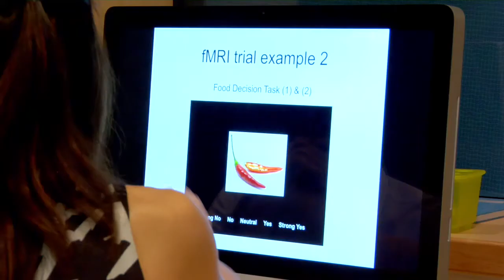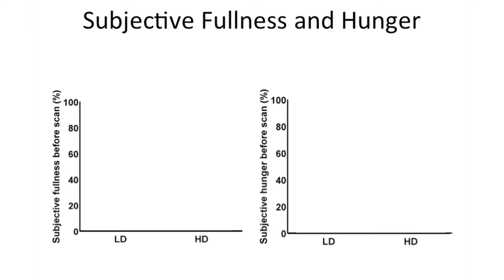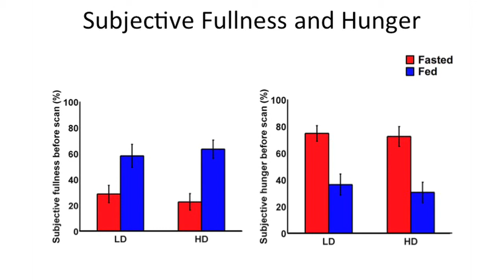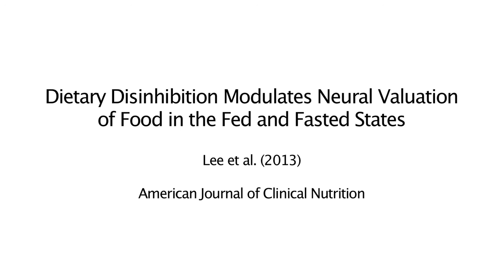How does our brain value food?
In this video abstract, we talk about our latest findings, published in the American Journal of Clinical Nutrition (2013); 97 (5): 919.